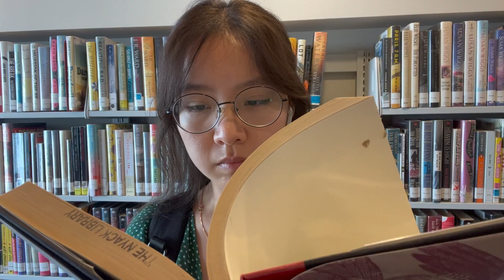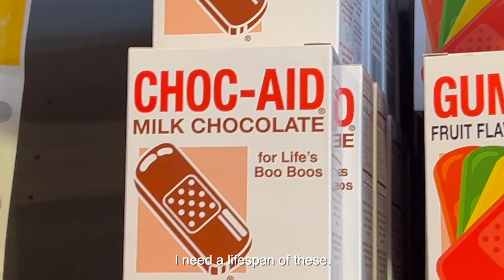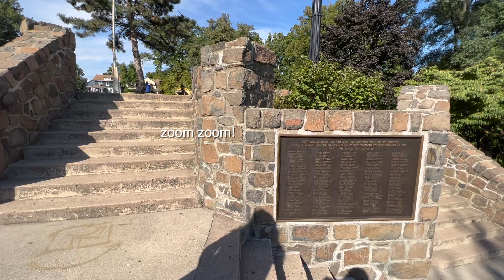How to Study for Your Next Neuroscience College Exam!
Speaking from the bottom of my heart, I know how hard it is to balance studying for heavy science classes and living your lifeeee! In this video, I share some tips and tricks I learned from books and experiences to survive college. We discuss active learning strategies and incorporating testing in your study sessions to interrupt the process of forgetting. I hope this helps you with your next exam--you can do this!

📚 Recommended Reading
1. Make It Stick: The Science of Successful Learning by Peter C. Brown
2. How Humans Learn: The Science and Stories behind Effective College Teaching by Joshua R. Eyler
3. Neuroplasticity by Moheb Costandi